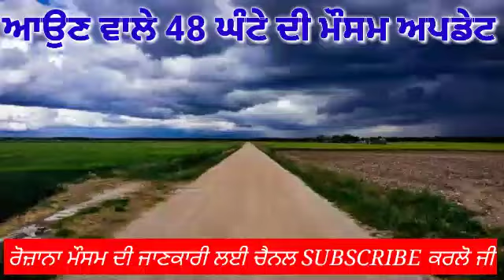8-9 February Weather Punjab | Punjab Weather Today | Punjab Weather News Today | ਪੰਜਾਬ ਮੌਸਮ | Rain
7 February Weather Punjab | Punjab Weather Today | Punjab Weather News Today | ਪੰਜਾਬ ਮੌਸਮ | weather

7 February Weather Punjab | Punjab Weather Today | Punjab Weather News Today | ਪੰਜਾਬ ਮੌਸਮ | weather

7 February 2023 Weather Update | weather report today | Weather in punjab today | punjab weather today

7 February 2023 Weather Update | weather report today | Weather in punjab today | punjab weather today

Punjab Weather | 7 February Weather Punjab | Weather forecast | Ludhiana Weather | local Weather
7 February Weather | Full day weather forecast information | Rain forecast | Punjab weather Info
7 February Weather | weather forecast |To Day Weather  | Google Weather | IMD weather
7 February Weather | weather forecast |To Day Weather  | Google Weather | IMD weather
7 February Weather | weather forecast |To Day Weather  | Google Weather | IMD weather

Punjab Weather Update / 7 February / Punjab Weather Today / Weather / Heavy Rain
Topic Cover :-
Weather
Punjab weather
Google weather
weather forecast
weather Today
weather report
local weather
Forecast
Weather near me
Weather now
today temperature
my weather
local temperature
weather yesterday
imd weather
Amritsar weather
Ludhiana weather
ajnala
weather update today